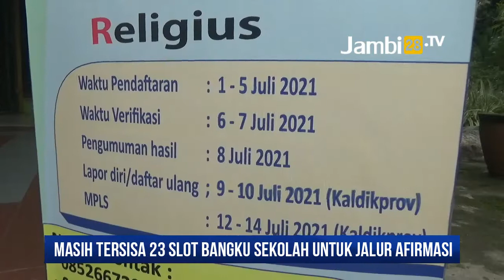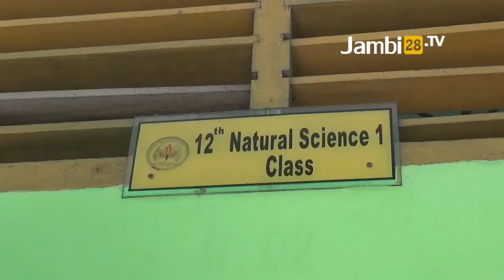Jalur Masuk Afirmasi di SMA Negeri 1 Kota Jambi Sepi Peminat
JAMBI28TV - Jalur Masuk Afirmasi di SMA Negeri 1 Kota Jambi Sepi Peminat. Pasalnya dari kuota 45 orang siswa hanya 22 orang yang mendaftar. Padahaol masih ada slot 23 bangku kosong tersedia.